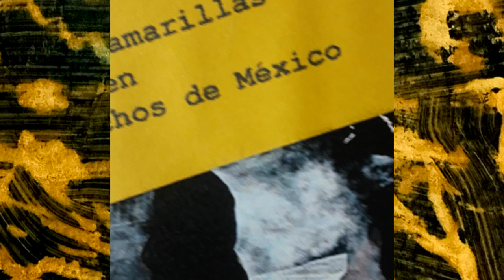La Señora (Film de artista 2023)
TP "Film de artista", realizado en base a los trabajos hechos en clase.
Cátedra Proyecto Visual II Gumersindo Serrano Gomez.